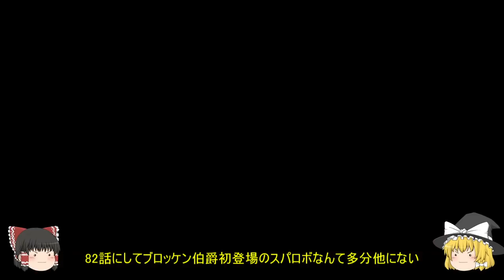【スパロボIMPACT縛り実況】スーパーレディ大戦IMPACT #82「明日なき総力戦」part2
第８２話「明日なき総力戦」part2

登場話数総合計4話のマジンガーシリーズ
初顔見世の次が最終決戦とか本気で何しにでてきたのか

熟練度条件
・3PPまでに敵を3機撃墜している

撤退する敵

MAP難易度
　高：42以上
　普：41以下

現在の熟練度
 52

■縛り項目
・男性キャラクター
・ニュータイプ、強化人間、聖戦士
　（技能を取得するまでは使用可能）
・強化パーツは1機体1つまで
・集中力
・応援、祝福の他人への使用
・ソフトリセットの繰り返し、全滅プレイ、修理補給装置での過度なレベル上げ
・バグ技

(騒音のない世界さん)